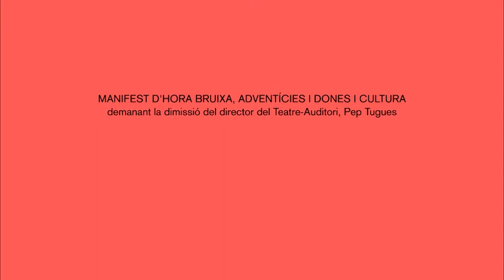Manifest del CDR durant la visita del conseller Buch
El conseller visita Sant Cugat per participar a la Junta Local de Seguretat.